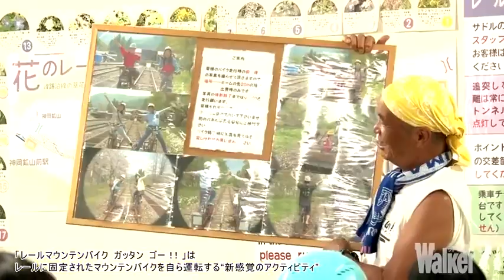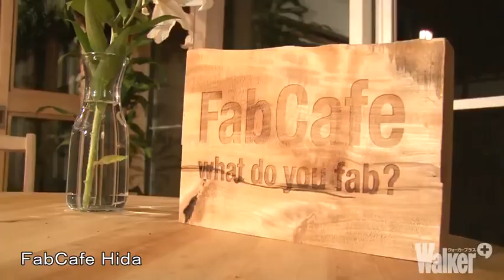2016 09 01 SKE48“飛騨”散歩！～飛騨市編～【菅原茉椰･小畑優奈･北野瑠華】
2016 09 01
SKE48“飛騨”散歩！～飛騨市編～
【菅原茉椰･小畑優奈･北野瑠華】